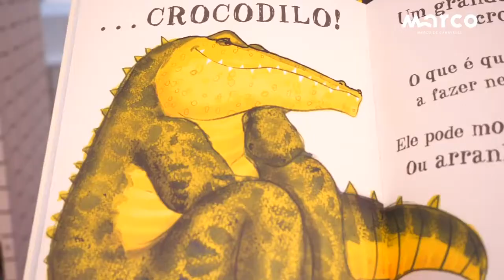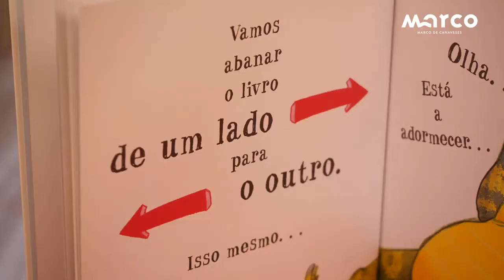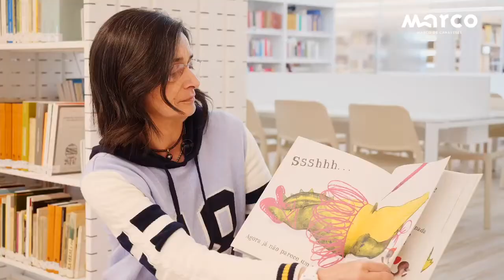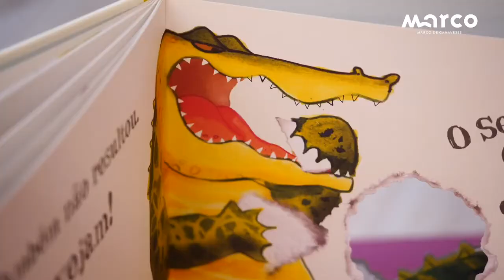Hora do Conto - Abre Com Muito Cuidado. Este Livro Está Mordido